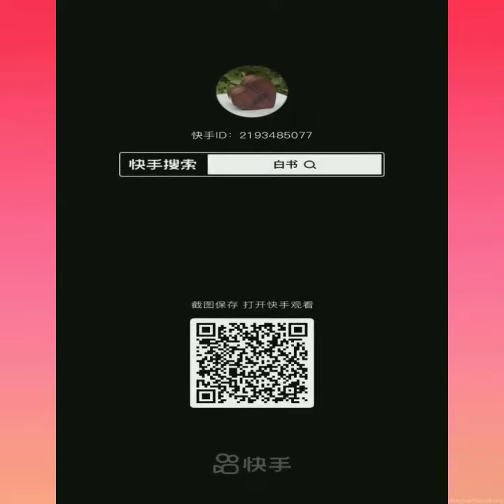Wood Art Craft | Wood Artwork | Woodworking